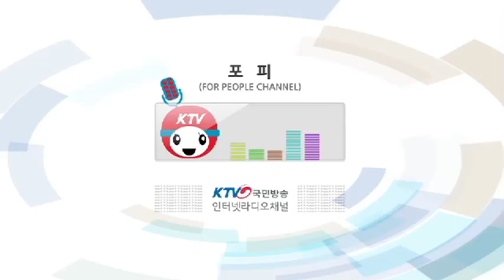[포피채널] 20150316 정책1번지, 여기는 세종입니다 18회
* 첫번째 코너 세종포커스
- 정부 각 부처의 중요한 정책을 소개하고, 담당자와의 전화연결을 통해 중요 이슈를 좀 더 쉽게 풀어보는 코너
- 문화체육관광부 해외문화홍보원 해외문화홍보사업과 하현봉 과장

* 두번째 코너 SNS 세상돋보기
- 국내외의 핫이슈를 전하고, 이 소식을 접한 네티즌들의 재치있는 댓글과 의견을 알아보는 코너